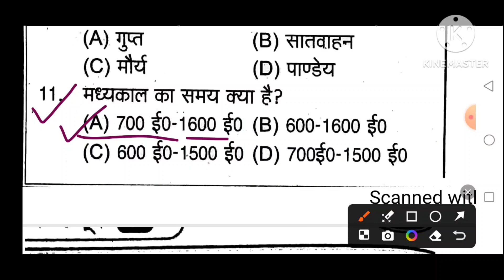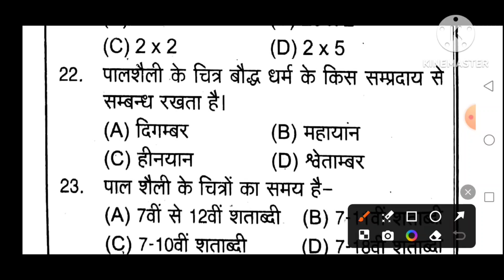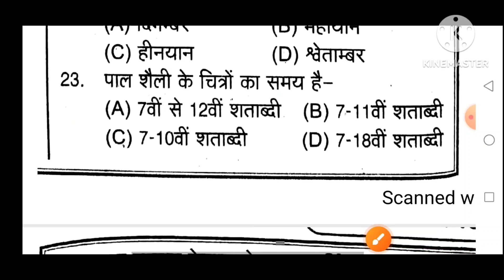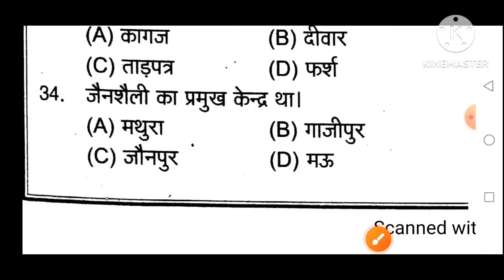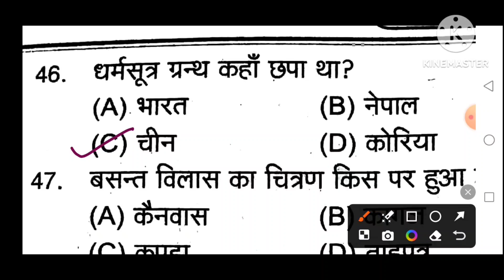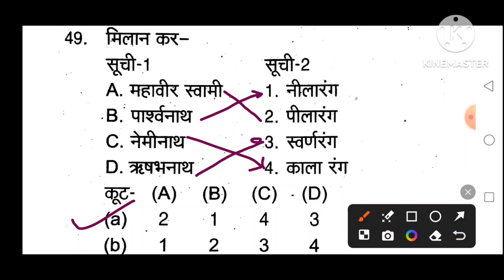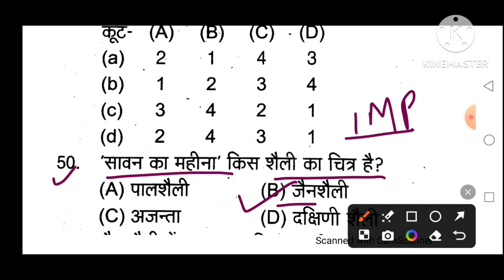TGT PGT ART practice set 50 very important questions.2024 Exam .PART-135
TGT PGT ART practice set .50 very important questions.PART-135.